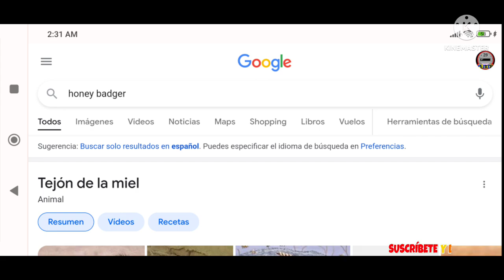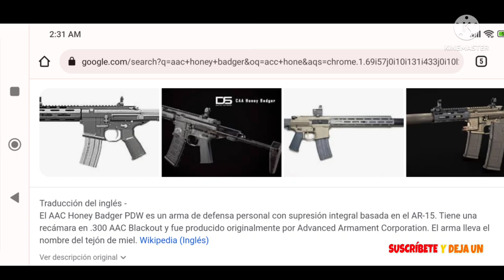HONEY BADGER la NUEVA ARMA de PUBG MOBILE ACTUALIZACIÓN 2.1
Comentame que tal te pareció este vídeo y COMPARTELO PARA QUE MAS GENTE LO VEA !!